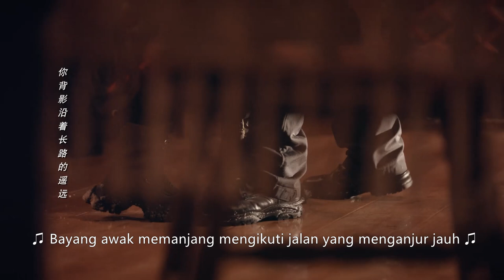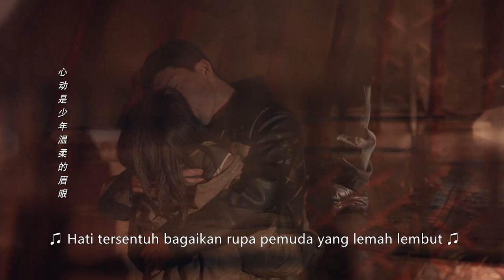CEO cium Cinderella gila, dari pintu ke katil